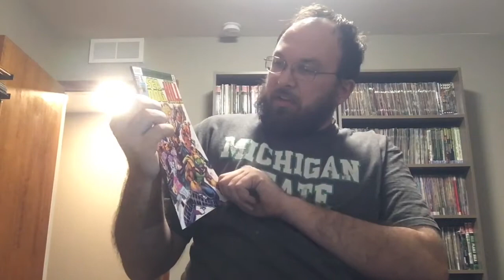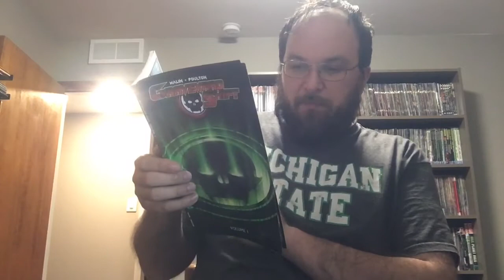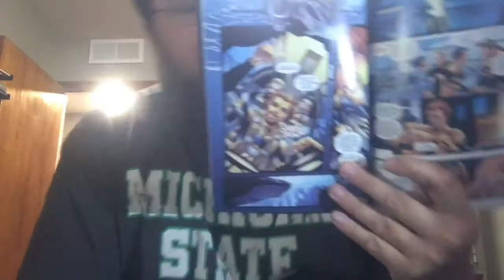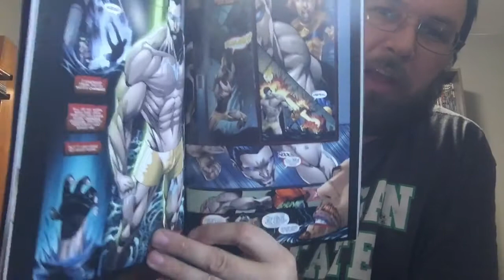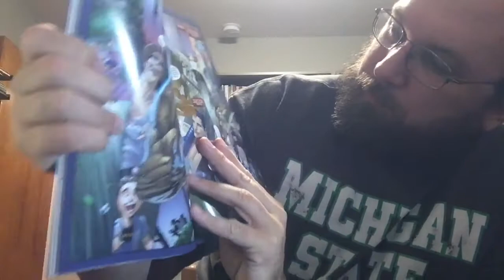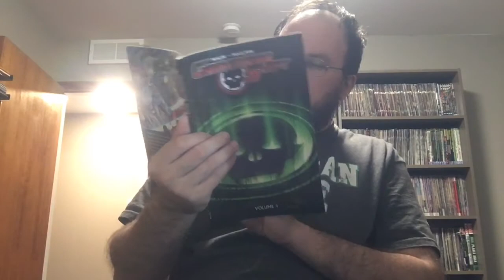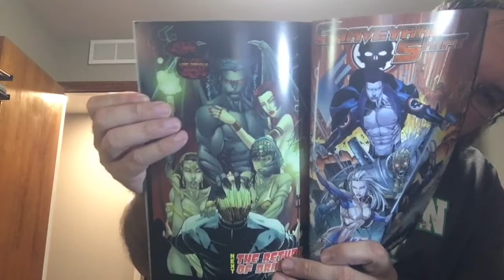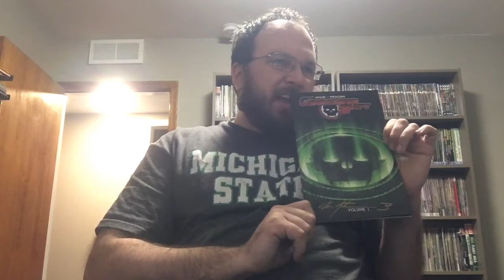Crowdfunded Comics Review: Graveyard Shift Vol 1 (Spoiler Review)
Hey guys, continuing my Mark Poulton Week of Crowdfunded comic reviews, I'm going to give a proper review of Graveyard Shift Vol 1 (As the last time I talked about it I did a broad strokes description)

Promoted as What if the Universal Monsters were the X-Men, we are introduced to the main steam of "Monsters". Vlad Blud, the vampire, Lilith Mayhew the "Bride", Mick Mayhew The Monster, and Sarah Harker aka Monster Girl. We get their origins as they were screwed over by Abraham Van Helsing (yes THAT Van Helsing) and turned into the creators they've become, while he's been able to gather world wide adoration and become president of the united states!

And...this was a rocky first installment. I'd say it was amazing and a perfect 10 if it wasn't for two key parts that rub me the wrong way. First is the love triangle between Vlad, Lilith, and Mick. The first time we're introduced to Lilith, she is throwing herself at Vlad saying she wants to forget about the monster her husband has become and how much she loves Vlad. And this is in the opening few pages...and yet we're told this is supposed to be equal to the Wolverine/Jean/Cyclops Triangle...yeah...not quite. Nice in concept but the execution doesn't show it. Granted this does get improved in the sequel AND it is a key part of the story.

Second is at the very end of the story when the Graveyard Shift makes an attack on Van Helsing, blowing up the Senate...and they completely kill an innocent reporter who was pregnant. No...not just killed her. Blasted her to literal pieces and blast the fetus out of her! It's beyond over the top...and this was the HEROES doing it! And this reporter was just there in the background, not established as an evil doer or is so blinded by Van Helsing's praise. Yeah...it just stuck in my mind and never left.

THAT BEING SAID! I do not hate this book! Those two things just hurt the impact it had on me, but I would still give it a good rating of 7 out of 10. The artwork is some of Malin's best, and Mark Poulton was clearly writing with a 90's image Aesthetics and for the most part it works. And like I said, things do improve a lot more in the next volume which we'll go over tomorrow.